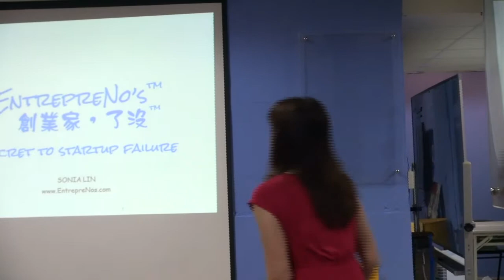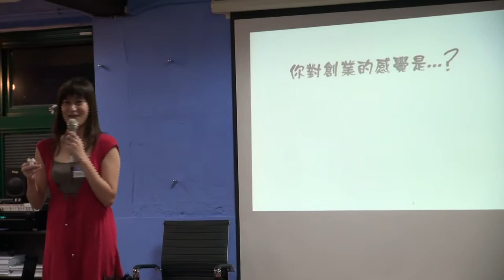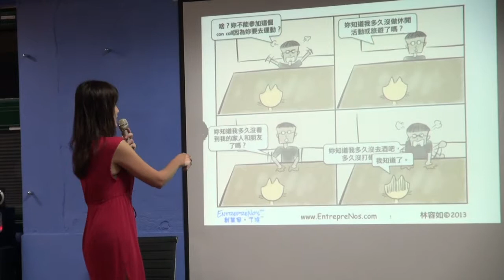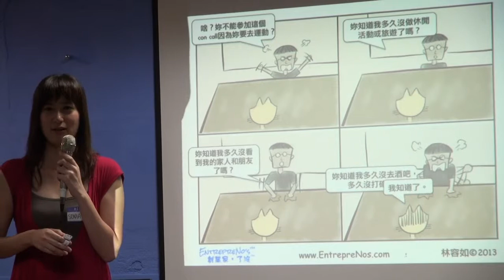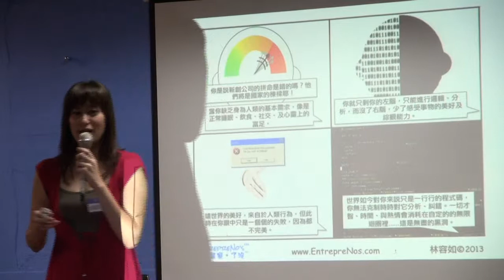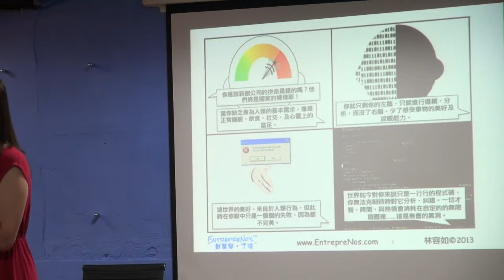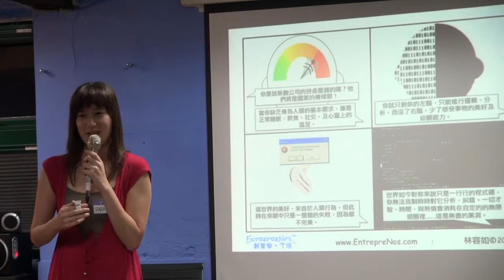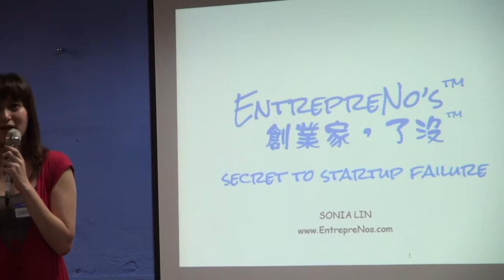交點台北Vol.13 -Sonia-創業家,了沒